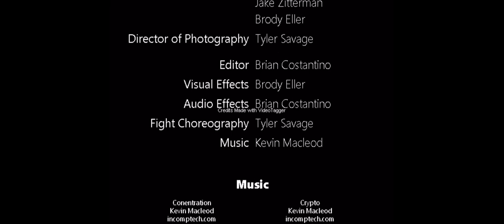Conveyance (A Short Action FIlm)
Some people's dreams are influenced by their real life activities and experiences. And having a second "profession" can leave very little time for your real job. Follow Dalton Hughes through his adventure and find out the truth behind who he really is when he's not at work.

This Video was Created for the 10 Day Film Challenge